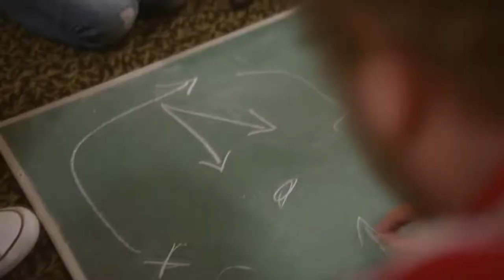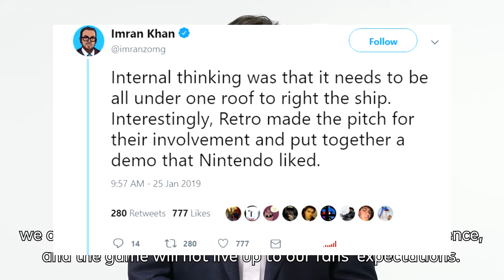Metroid Prime Trilogy: Is It Coming To Switch VERY Soon? [Discussion]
In short, yes. After Metroid: Prime 4, the next entry in the popular Metroid Prime game series was delayed, it's almost obvious that Nintendo's next move is going to be revolving around a remastered version of the first 3 games in the series. Can you wait to play it on Nintendo Switch?

20syl - Ongoing Thing (CloZinger), 20syl - Back and Forth